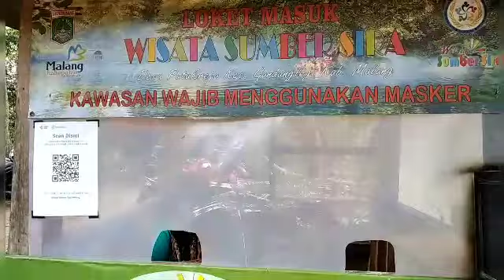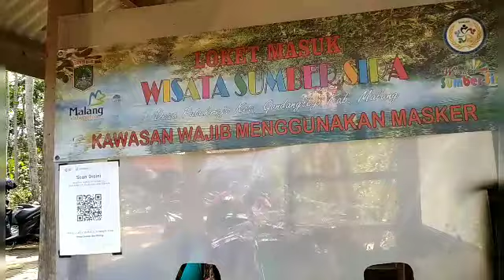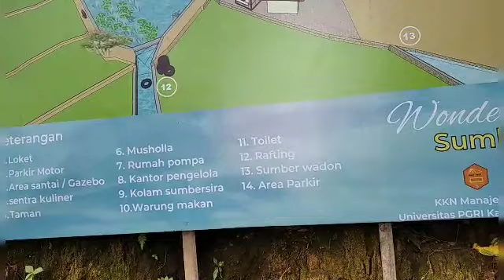Taman air ada di Sumber Sira..Woww..kereenn😱😱Putukrejo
Sumber Sira yang berlokasi di desa Putukrejo, Kab. Malang, merupakan ekowisata yang sangat alami. Terdapat tanaman di dalam air yang tumbuh subur. Airnya sangat jernih karena dasar sumber menyerupai pasir, sehingga tidak ada endapam lumpur tanah, maka air tetap jernih meskipun kita berjalan di dasar sumber. Wisatawan baik lokal maupun dari luar kota sangat antusias untuk berenang atau terapung di atas ban. Fasilitas juga lengkap, toko oleh-oleh, warung makan , semua ada.